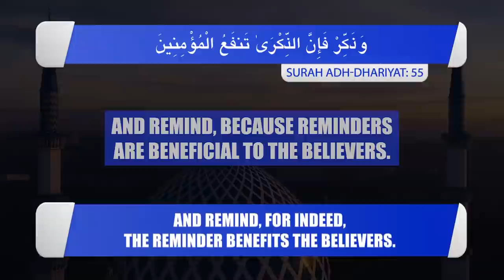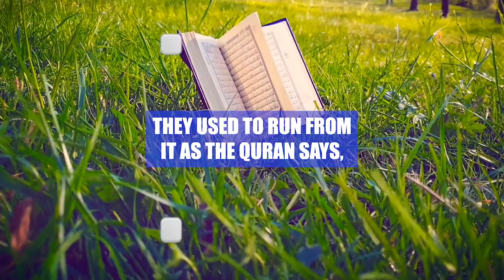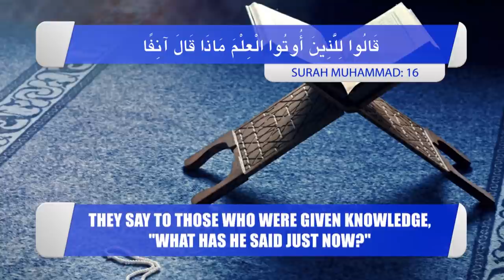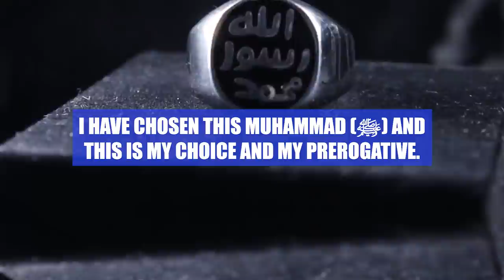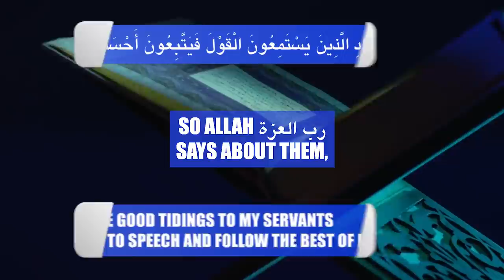[SCARY] HEARTS OF HYPOCRITES! 😲